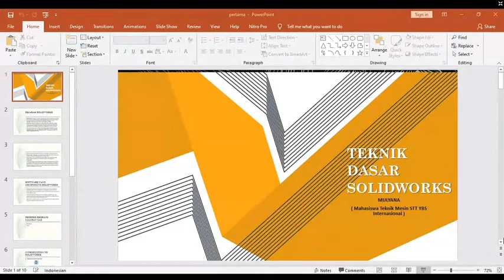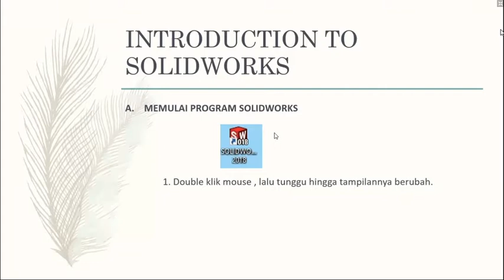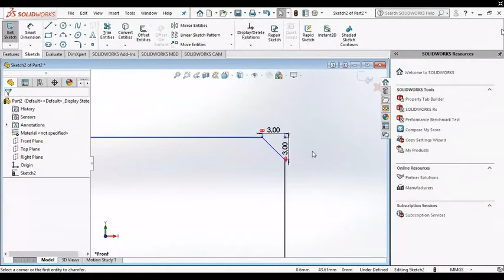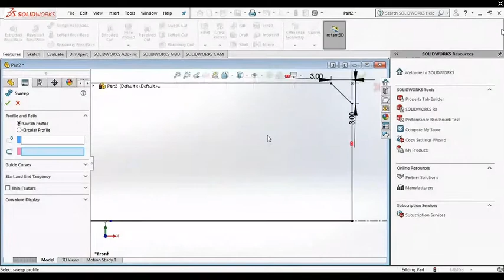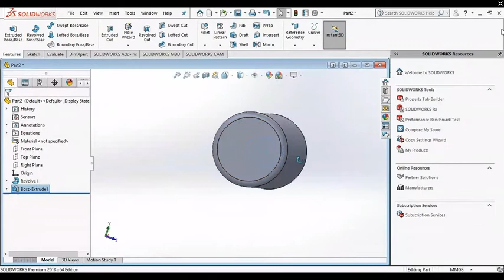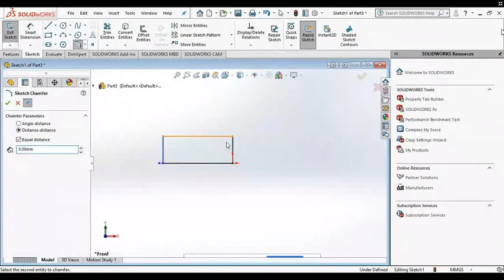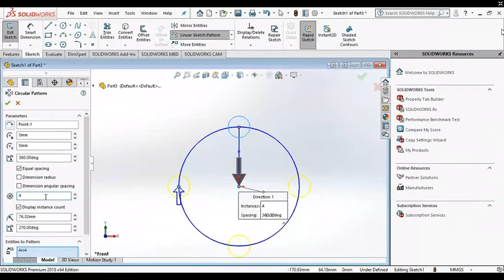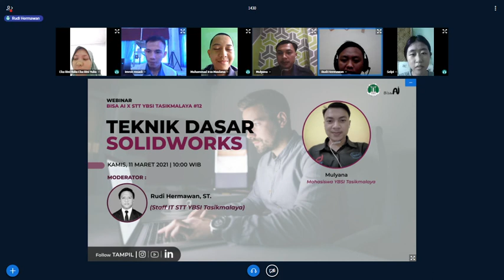Webinar STT YBSI Tasikmalaya x BISA AI #12 – Teknik Dasar SolidWorks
Ikuti webinar STT YBSI Tasikmalaya x BISA AI, kali ini untuk mengenal lebih jauh Tentang Teknik Dasar SolidWorks, bersama:

Narasumber:
- Mulyana
(Mahasiswa STT YBSI Tasikmalaya)

Moderator:
- Rudi Hermawan, ST.
(Staff IT STT YBSI Tasikmalaya)

Acara ini akan dilaksanakan pada:
10.00 WIB - Selesai
Live dari Tampil dan YouTube Tampil

Ikuti Instagram Tampil dari sekarang untuk melihat event-event baru dan update kegiatan selanjutnya!
Daftar di: tampil.id/event
Dan gabung bersama grup telegram BISA AI untuk berdiskusi seputar AI, IT, Programming, Riset dan yang lainnya.

Ikuti Juga sosial STT YBSI Tasikmalaya, untuk mendapatkan informasi seputar Teknologi Terbaru dan Inovasi tentang Internet Of things dan lainnya :